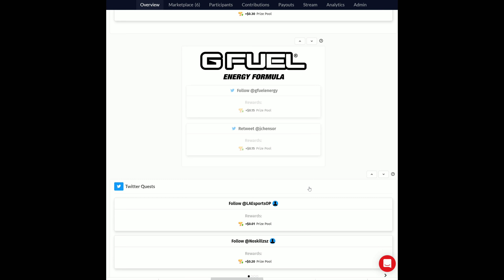Capcom vs. SNK 2 - Rolling Pic 2020 - Team East vs West JAPAN [TIMESTAMPS] [4K/60fps]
Hope  you enjoyed the Capcom vs. SNK 2 - Rolling Pic 2020 - Team East vs West JAPAN [TIMESTAMPS] [4K/60fps]! Thanks!

00:00 - Hayashi (C-Blanka/Rugal/Sagat) vs Tsugunosuke (N-Athena/Morrigan/Rock)
04:46 - Yane (S-Morrigan/Terry/Sagat) vs Tsugunosuke (N-Athena/Morrigan/Rock)
09:11 - Kaze (A-Blanka/Bison/Sakura) vs Tsugunosuke (N-Athena/Morrigan/Rock)
14:03 - 178 (C-Terry/Raiden/Geese) vs Tsugunosuke (N-Athena/Morrigan/Rock)
19:10 - GI-HA (C-Iori/Blanka/Rolento) vs Tsugunosuke (N-Athena/Morrigan/Rock)
24:40 - Nagira (N-Maki/Hibiki/Rock) vs Tsugunosuke (N-Athena/Morrigan/Rock)
30:09 - Ohara (C-Cammy/Chun-Li/Blanka) vs Tsugunosuke (N-Athena/Morrigan/Rock)
34:51 - Hiro (N-Blanka/Akuma/Chun-Li) vs Tsugunosuke (N-Athena/Morrigan/Rock)
39:26 - Syu (C-Iori/Sakura/M. Bison) vs Tsugunosuke (N-Athena/Morrigan/Rock)
45:28 - GAO (K-Nakoruru/Rock/Geese) vs Tsugunosuke (N-Athena/Morrigan/Rock)
49:51- GAN (A-Iori/M. Bison/Blanka) vs Tsugunosuke (N-Athena/Morrigan/Rock)
55:41 - GAN (A-Iori/M. Bison/Blanka) vs Jack (P-M.Bison/Cammy/Geese)
1:00:52 - GAN (A-Iori/M. Bison/Blanka) vs P-Groove Guy (P-Blanka/Geese/Cammy)
1:07:02 - GAN (A-Iori/M. Bison/Blanka) vs Pruga (P-Yamazaki/Vice/Rugal)
1:13:02 - GAN (A-Iori/M. Bison/Blanka) vs Tobari (C-Geese/Chang/Rolento)
1:17:43 - GAN (A-Iori/M. Bison/Blanka) vs GunterJPN (A-Zangief/M.Bison/Blanka)
1:22:45 - BAS (A-Yamazaki/M. Bison/Blanka) vs GunterJPN (A-Zangief/M.Bison/Blanka)
1:26:55 - BAS (A-Yamazaki/M. Bison/Blanka) vs OOTA (C-Blanka/Iori/Sagat)
1:31:06 - BAS (A-Yamazaki/M. Bison/Blanka) vs Hizumi (A-Blanka/M. Bison/Vega)
1:34:42 - BAS (A-Yamazaki/M. Bison/Blanka) vs Aoki (K-Cammy/Sagat/Blanka)
1:39:27 - BAS (A-Yamazaki/M. Bison/Blanka) vs UWB (C-Sagat/Iori/Chun-Li)
1:46:20 - BAS (A-Yamazaki/M. Bison/Blanka) vs Kiku (C-Cammy/Chun-Li/Sagat)